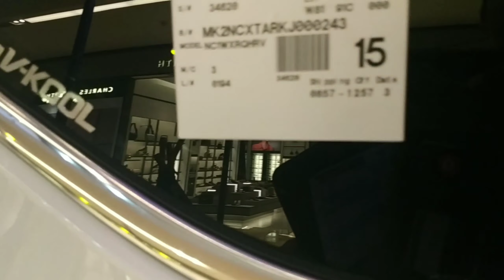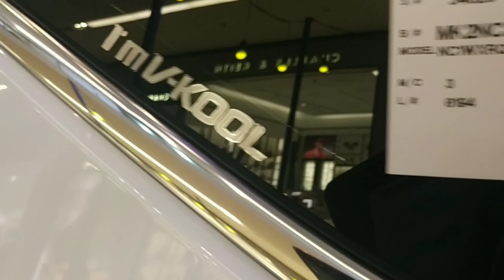Mau Beli Xpander Cross Tipe Premium Package AT? Simak Kelebihan dan Kekurangannya - Terbaru 2019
Pada video kali ini kami membahas kelebihan dan kelemahan Xpander Cross tipe tertinggi yakni Premium Package AT. Buat anda yang sedang berencana untuk membeli mobil Mitsubishi Xpander Cross Premium Package AT, simak selengkapnya di video ini: